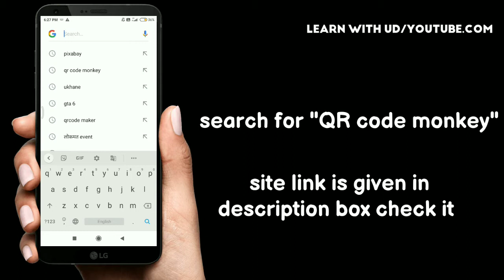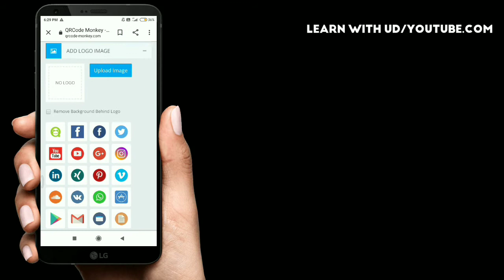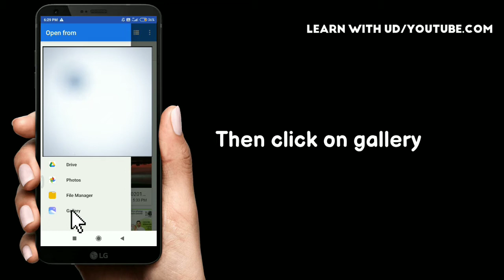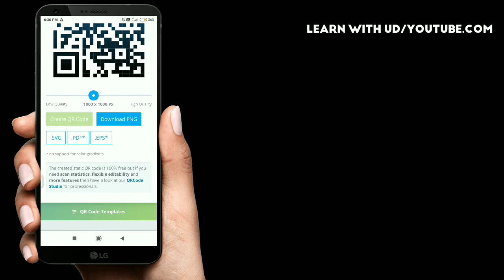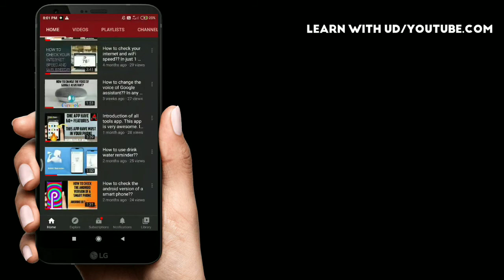How to make free QR codes?? Whiout any login or sign 🔥and whiout any app 🔥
Hello friends today I will show you how to make free and customiseable QR codes. You can change the colour and shape of your QR code. Qr code making is very simple. You can add your logo also in your QR code. You can make QR codes whiout any app 🔥 It is very interesting. And no login or sign up is required for making this. And it is totally free for use. You can make different types of QR codes. Watch the entire video and learn how to make QR code? And my channel is completed 50 video's.

No app is required for making QR code

Learn with UD.